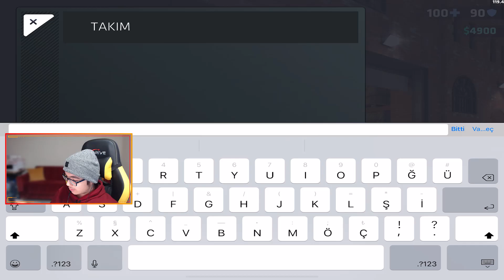Takıma 3 Dangalak Gelirse... | Critical Ops - Solo Ranked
Bugün karşınıza Critical Ops'ta tryhard road to spec ops serisinin 4. bölümü ile karşınızdayım. Takıma  üçlü takım geldiği için sevinmiştim ama meğerse 3 dangalak gelmiş.